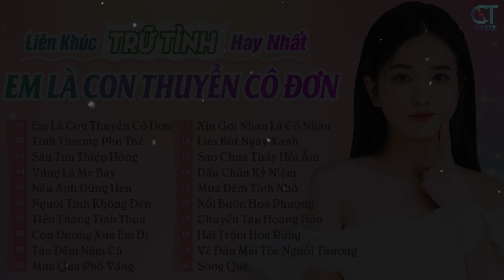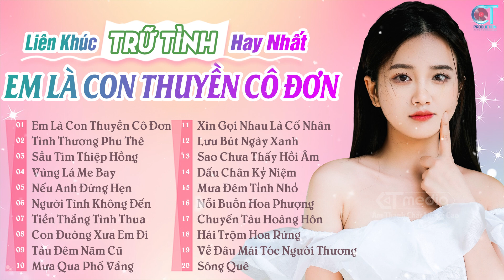Em Là Con Thuyên Cô Đơn, Tình Thương Phu Thê - Mở Nhạc Nhẹ Nhàng LK Rumba Phối Cực Chuẩn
00:00:00 EM LÀ CON THUYỀN CÔ ĐƠN - THANH TRÚC ( CHÍ HƯỚNG )
00:04:25 TÌNH THƯƠNG PHU THÊ - THANH TRÚC ( CHÍ HƯỚNG )
00:08:38 SẦU TÍM THIỆP HỒNG - THÙY DƯƠNG ( HOÀI LINH )
00:13:40 VÙNG LÁ ME BAY - THÙY DƯƠNG ( ANH VIỆT THANH )
00:17:41 NẾU ANH ĐỪNG HẸN - THÙY DƯƠNG ( DẠ CẦM )
00:23:42 NGƯỜI TÌNH KHÔNG ĐẾN - THANH TRÚC ( THƯỢNG NGÀN )
00:28:50 TIỀN THẮNG TÌNH THUA - THANH TRÚC ( PHƯƠNG TỬ LONG )
00:32:51 CON ĐƯỜNG XƯA EM ĐI - THÙY DƯƠNG ( CHÂU KỲ )
00:37:23 TÀU ĐÊM NĂM CŨ - THÙY DƯƠNG ( TRÚC PHƯƠNG )
00:41:54 MƯA QUA PHỐ VẮNG - THÙY DƯƠNG ( HÀ PHƯƠNG )
00:46:49 XIN GỌI NHAU LÀ CỐ NHÂN - THANH TRÚC ( SONG NGỌC )
00:50:38 LƯU BÚT NGÀY XANH - THANH TRÚC ( THANH SƠN )
00:57:22 SAO CHƯA THẤY HỒI ÂM - THÙY DƯƠNG ( CHÂU KỲ )
01:04:11 DẤU CHÂN KỶ NIỆM - THÙY DƯƠNG ( THÚC ĐĂNG )
01:10:12 MƯA ĐÊM TỈNH NHỎ - THÙY DƯƠNG ( HÀ PHƯƠNG )
01:15:32 NỖI BUỒN HOA PHƯỢNG - THÙY DƯƠNG ( THANH SƠN )
01:19:20 CHUYẾN TÀU HOÀNG HÔN - THANH TRÚC ( MINH KỲ )
01:24:52 HÁI TRỘM HOA RỪNG - THÙY DƯƠNG ( TRƯƠNG HOÀNG XUÂN )
01:31:53 VỀ ĐÂU MÁI TÓC NGƯỜI THƯƠNG - THÙY DƯƠNG ( HOÀI LINH )
01:35:49 SÔNG QUÊ - THÙY DƯƠNG ( ĐYINH TRẦM CA )
01:41:38 TÂM SỰ ĐỜI TÔI - THÙY DƯƠNG ( THANH HẰNG )